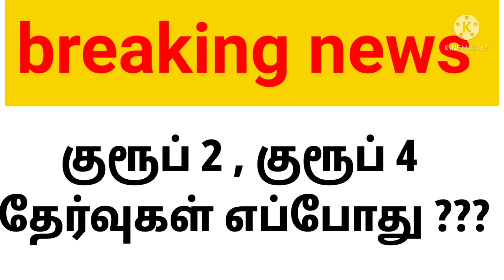breaking news # குரூப் 2 ,குரூப் 4 தேர்வுகள் எப்போது ?????